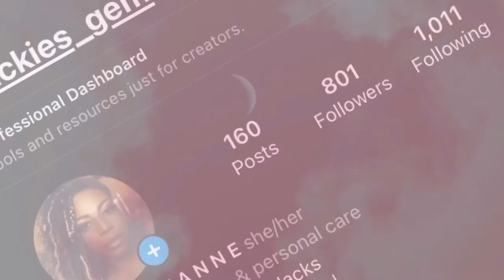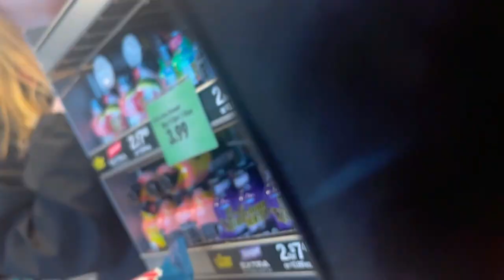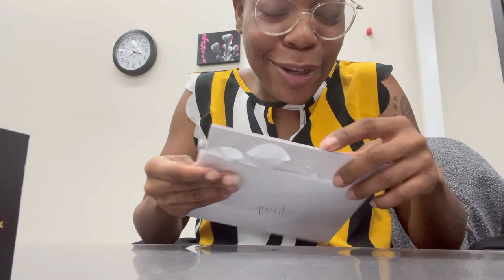A Vlog? Starting The New Year Like